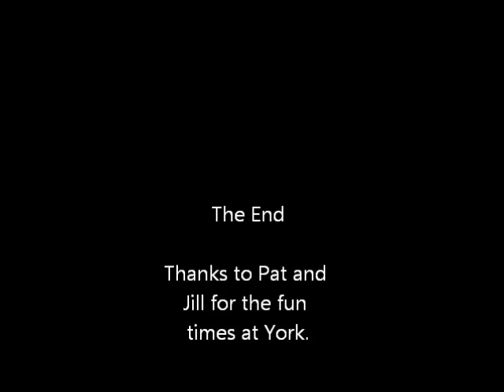Fun Times at York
I went to my friends school to visit them and study at the same time. This is what we did instead.